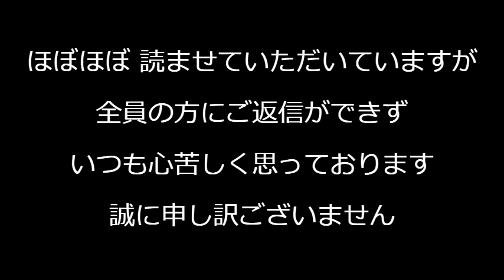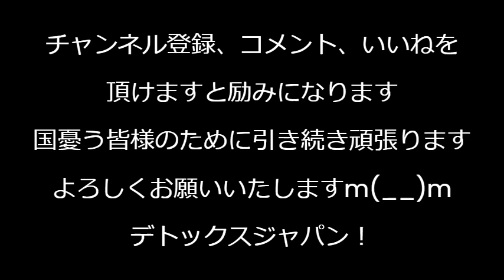たむろする川口クルド、通りすがりの女性の自転車つかんで放さない強引なつきまとい行為、送還逃れのアンカーベビーが欲しいのか、馬鹿市長「市民に被害があるとは聞いてない」知らんのお前だけだ240816